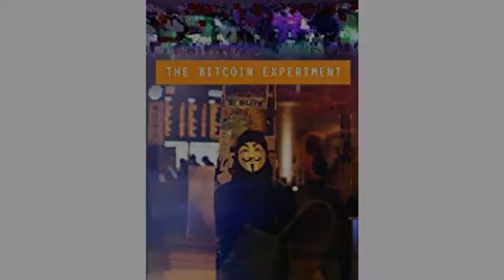MUST SEE Product Reviews !! Magic Money: The Bitcoin Revolution